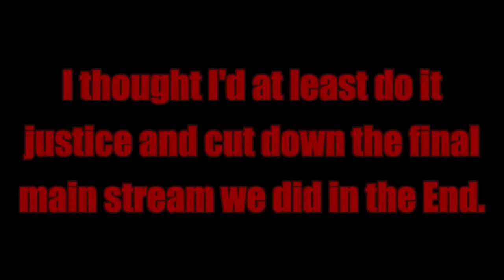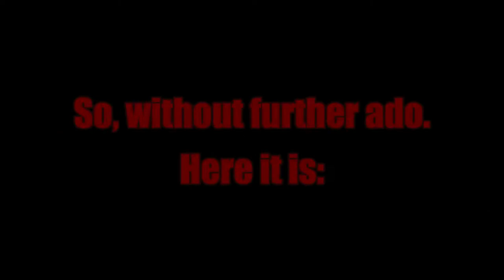The End of a Dynasty... | Minecraft Dynasty MSMP: FINALE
I'm finally awake. I was stuck on the other side of the border, and when I tried to cross, I walked right into an Imperial ambush! So that's why this video was made so late, but thank the Nords I at least wasn't killed by that dragon...

Anyway, here it is at long last. The fourth and final video; a best of cut down of our third stream in the Dynasty MSMP. I hope you enjoy!

Music (in order of appearance):

"Lights on the Gold Shore" - Game of Trees

"Eyes of Glory" - Akash Gandhi

"Dramatic Swarm" Doug Maxwell

"walking with you" - LilyPichu

"Sci-Fi Swamp Chase" - Sir Cubworth

"Kilobyte" - Mista Jub

"Wet Hands" - C418

"Coconut Mall" from Mariokart